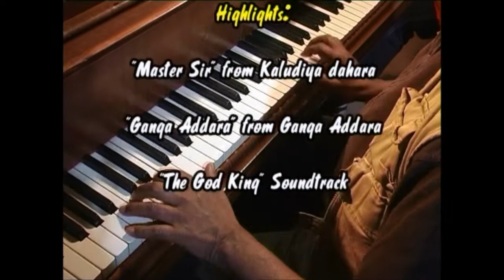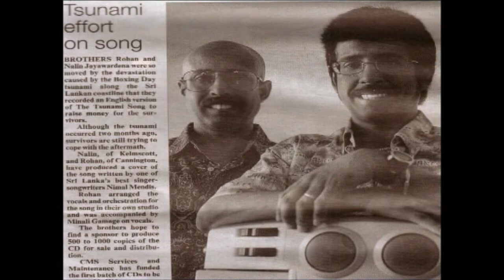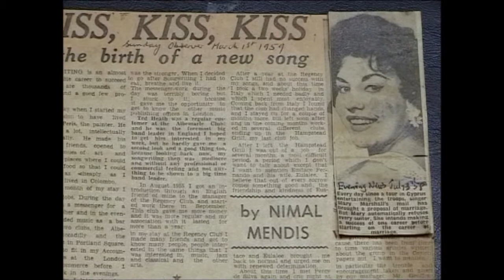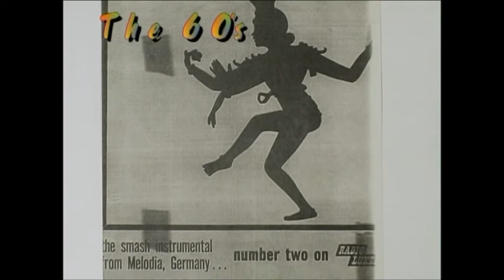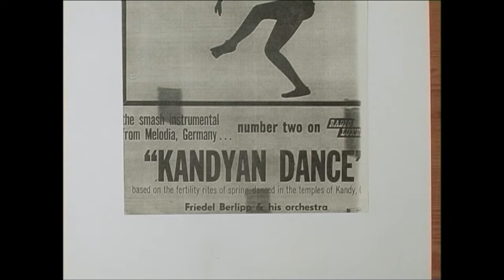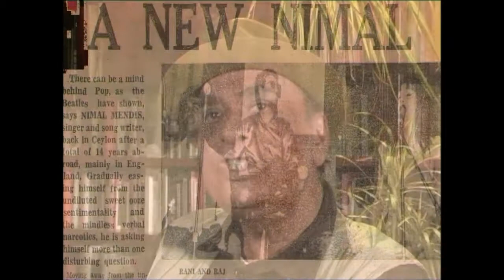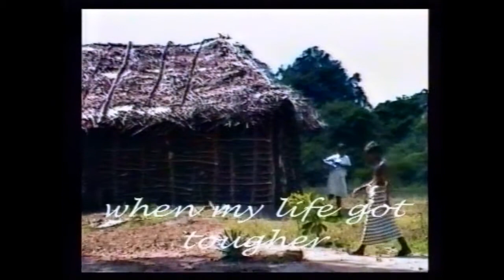Interview of Veteran Sri Lankan musician and composer Nimal Mendis